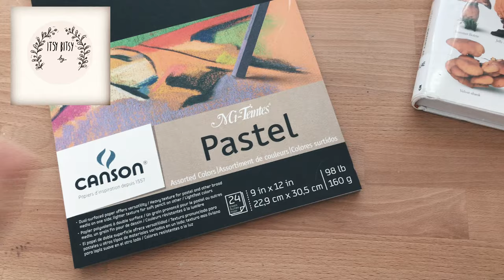PAINT WITH ME ll How To Paint Mushrooms With Gouache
Product List:
ARTEZA Gouache Paint
Pastel Paper
Paint Brushs
Pencil set

***Chapters
***End Chapters

***Thanks Again!